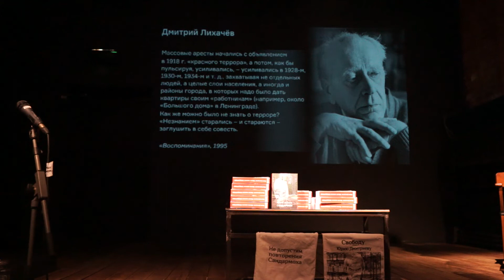Презентация 2 тома "Место памяти Сандармох"/'Sandarmokh. Place of Remembrance', 6 октября 2022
6 октября 2022 года в Музее истории ГУЛАГа (Москва) состоялась презентация второго тома "Место памяти Сандармох" с участием А. Разумова, Р. Романова, Я. Рачинского, В. Ануфриева, И. Галковой, А. Кононовой и др.